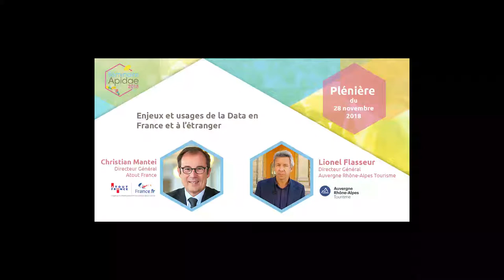L’usage des data touristiques pour promouvoir les destinations à l’étranger | Séminaire Apidae 2018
Christian Mantei, Directeur Général d'Atout France et Lionel Flasseur, Directeur Général Auvergne Rhône-Alpes, parlent des stratégies numériques pour développer l'attractivité de la 1ère destination mondiale du tourisme.